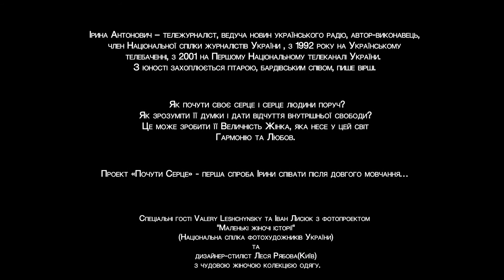Ирина Антонович «Серая шейка»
ИРИНА АНТОНОВИЧ / Киев, Украина /
© Film Dark Cloud Production & Kievphotos-Hall, 2018
© Проект "Почути Серцем", 2018
Location - Lavra studio / Малая Опера / Киев